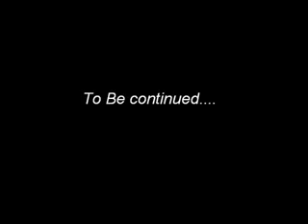Terra and Raven Fight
Song is Breaking the Habit by Linkin Park. Raven and Terra fight until the end.